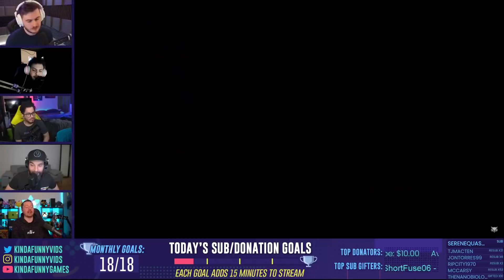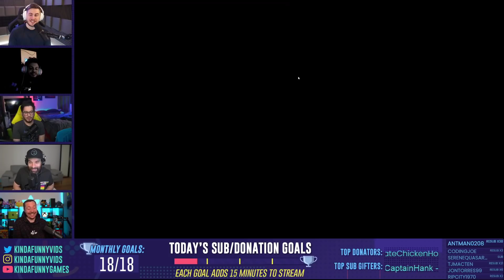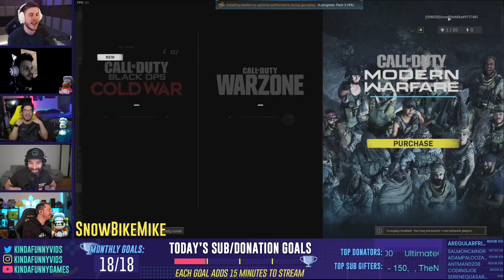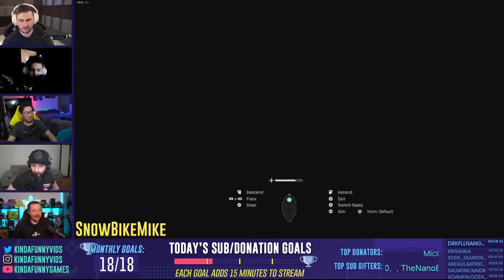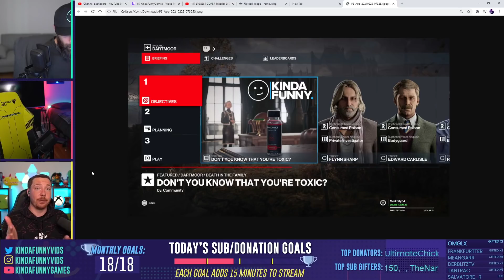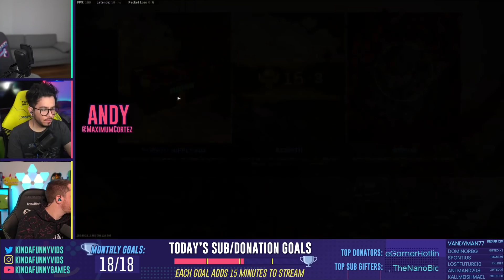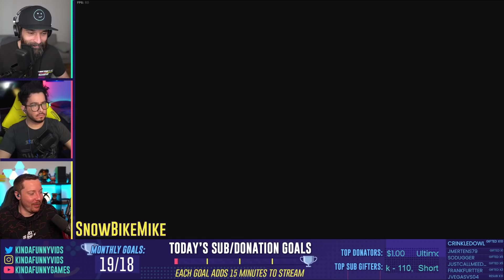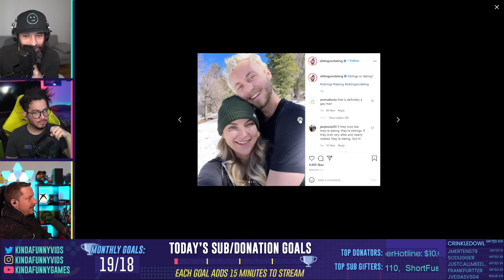BasicallyIDoWrk & Terroriser join the fun with Andy, Nick, & Mike - Alpha Betas on YT March 13!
Today the gang is joined by special guests Marcel Cunningham (BasicallyIDoWrk) & Brian Hanby (Terroriser) to play games and promote their new animated show Alpha Betas which premieres March 13, 2021! If you like laughter, dumb jokes and just good times with friends you are in for a treat as these two collab with Andy, Nick and Mike in Overcooked 2 and Warzone!